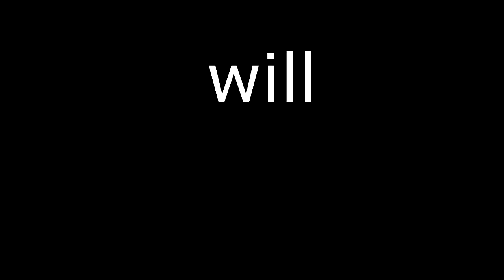Loot montages in a nutshell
May the Dank Loot be with you..